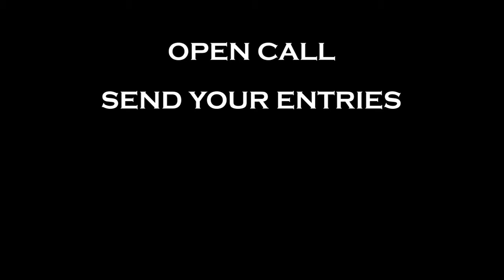DREAMLAND 2018 Open Call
DREAMLAND 2018
The Ultimate Talent Competition